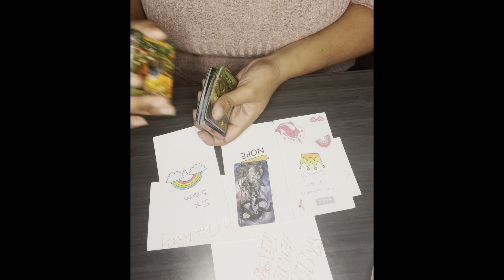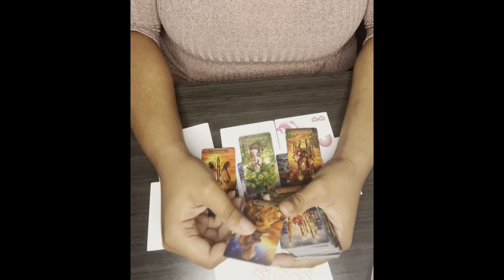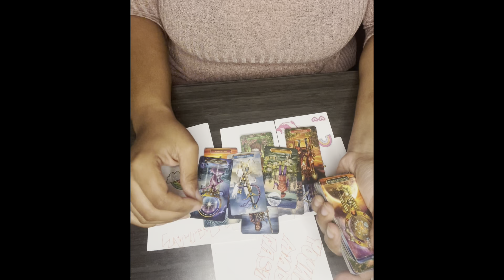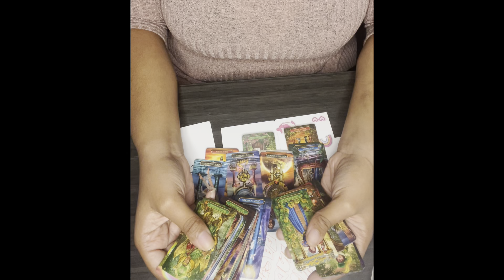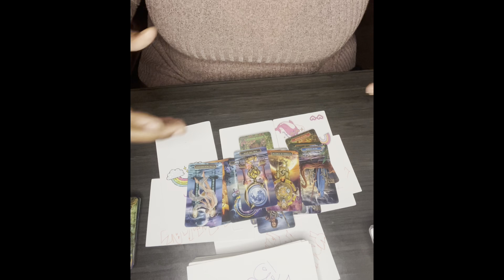Air signs 🌪️ You were supposed to be unalive today 😱🤯 in disbelief that U R an angel 😇